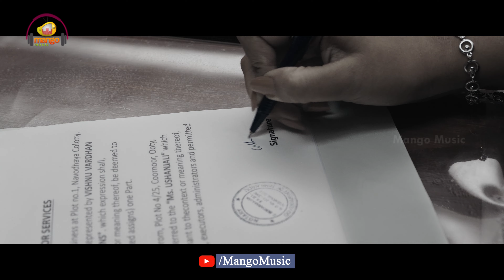Geethanjali Malli Vachindhi Telugu Movie B2B Videos | Anjali | Pravin Lakkaraju | Kona Venkat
Geethanjali Malli Vachindhi Telugu Movie B2B Videos on @mangomusic. GeethanjaliMalliVachindhi 2024 Latest Telugu Movie Starring Anjali, Srinivas Reddy, Satyam Rajesh, Satya, Shakalaka Shankar, Ali, Brahmaji, Ravi Shankar and Rahul Madhav. Directed by Shiva Turlapati. Produced by MVV & GV under the banner Kona Films Corporation in collaboration with MVV Cinemas. Music by Pravin Lakkaraju. Geethanjali Malli Vachindhi Sequel for Super Hit Telugu Movie Geethanjali.

Listen Geethanjali Malli Vachindhi Movie Song Also Available on your Music apps -

Music Director : Pravin Lakkaraju

Song Details:

00:00 Song Name: Rent Ki Dabbu Ledhu
Singer: Ram Miriyala
Additional Vocals: Sai Charan
Lyrics: Bhaskarbhatla

To Set Rent Ki Dabbu Ledhu Song as your caller tune :

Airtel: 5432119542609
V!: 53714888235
BSNL: SMS BT 14888235 To 56700

03:20 Song Name: Nanna
Singer: Vedavagdevi
Chorus: Vedavagdevi, Tanvi Sri Pingili, Saaveri, Akshitha Pola, Sounik, Vivek, Ujjuwal Sridatta.
Lyricist: Srinivasa Mouli

To Set Dhevudi Varame (Nanna) Song as your caller tune :

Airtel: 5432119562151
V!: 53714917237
BSNL: SMS BT 14917237 To 56700

To Set Naanna Mamathala (Nanna) Song as your caller tune :

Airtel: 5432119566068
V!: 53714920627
BSNL: SMS BT 14920627 To 56700

06:14 Song Name: Shambhoo Shambhoo
Singer: Dinker Kalvala and Lipsika
Chorus: Arun Kaundinya, Sai Charan, Lokeshwar Edara, Chaitu Satsangi
Lyricist: Sreejo

To Set Shambhoo Shambhoo Song as your caller tune :

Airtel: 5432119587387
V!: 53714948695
BSNL: SMS BT 14948695 To 56700

08:45 Song Name: Nuvvee Raavaa Raavaa
Singer: Ramya Behara and Aditya Iyengar
Lyricist: Sreejo

To Set Nuvvee Raavaa Raavaa Song as your caller tune :

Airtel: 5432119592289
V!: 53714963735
BSNL: SMS BT 14963735 To 56700

09:58 Song Name: Geethanjali Vai
Singer: Keertana Sesh
Lyrics: Balaji

To Set Geethanjali Vai Song as your caller tune :

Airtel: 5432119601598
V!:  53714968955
BSNL:  SMS BT 14968955 To 56700

12:40 Song Name:  Saatileru Le
Singer:  Sahithi Chaganti
Lead Chorus: Arun Kaundinya, Sri Sai Charan and Chaitu Satsangi
Lyrics: Sreejo

To Set Saatileru Le Song as your caller tune :

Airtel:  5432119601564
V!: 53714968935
BSNL: SMS BT 14968935 To 56700